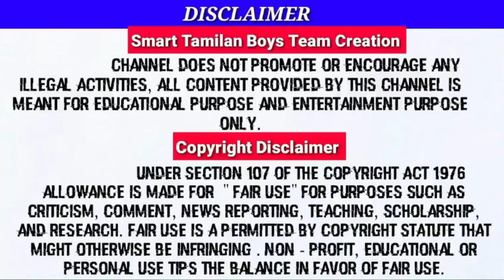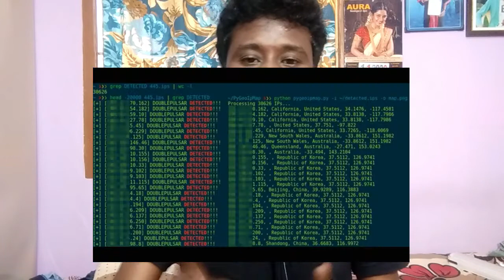Mrs abi & Tamil beauty beats channels hacked | Why tamil beauty beats and abi channels are hacked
Mrs.abi , Mrs abi 2.0 | Tamil beauty beats |Tamil beauty |How their channel hacked | Why tamil beauty beats and abi channels are hacked | how to secure our channel from hackers | Two youtuber account is hacked | reason for hack | security detailed video